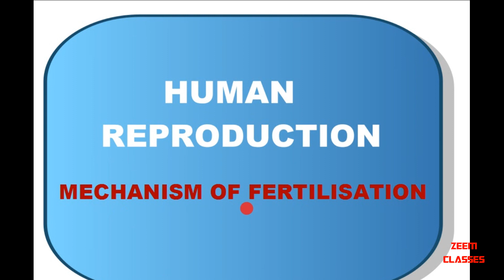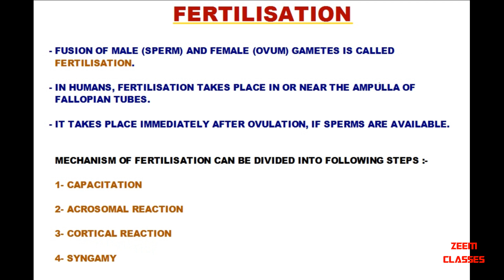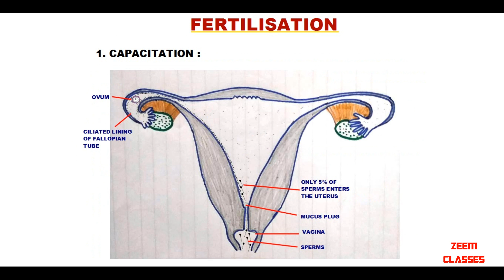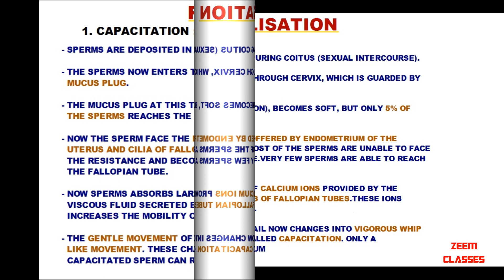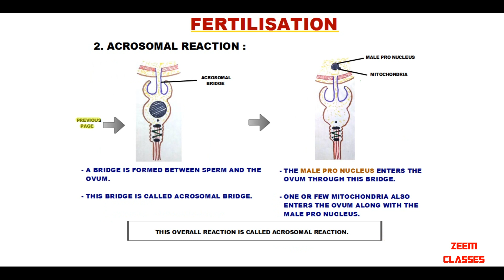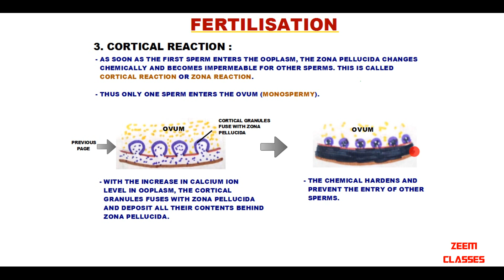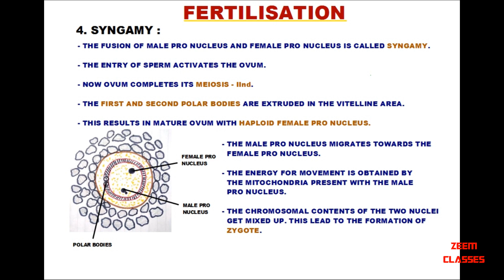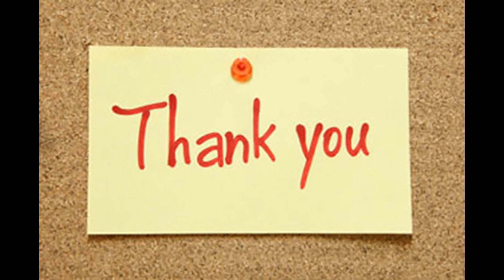CLASS -12 // CHAPTER - 3 // TOPIC - VIII // HUMAN REPRODUCTION : MECHANISM OF FERTILISATION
Fertilization, union of a sperm nucleus, of paternal origin, with an egg nucleus, of maternal origin, to form the primary nucleus of an embryo. In all organisms the essence of fertilization is, in fact, the fusion of the hereditary material of two different sex cells, or gametes, each of which carries half the number of chromosomes typical of the species. The most primitive form of fertilization, found in microorganisms and protozoans, consists of an exchange of genetic material between two cells.
Fusion in advanced animals is usually followed by penetration of the egg by a single spermatozoon. The result of fertilization is a cell (zygote) capable of undergoing cell division to form a new individual.

The fusion of two gametes initiates several reactions in the egg. One of these causes a change in the egg membrane(s), so that the attachment of and penetration by more than one spermatozoon cannot occur. In species in which more than one spermatozoon normally enters an egg (polyspermy), only one spermatozoal nucleus actually merges with the egg nucleus. The most important result of fertilization is egg activation, which allows the egg to undergo cell division. Activation, however, does not necessarily require the intervention of a spermatozoon; during parthenogenesis, in which fertilization does not occur, activation of an egg may be accomplished through the intervention of physical and chemical agents. Invertebrates such as aphids, bees, and rotifers normally reproduce by parthenogenesis.